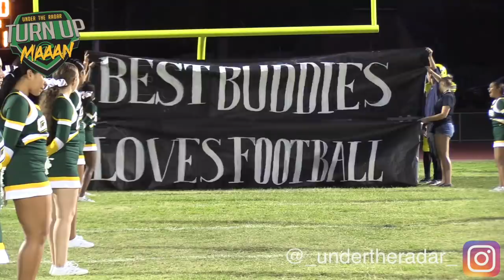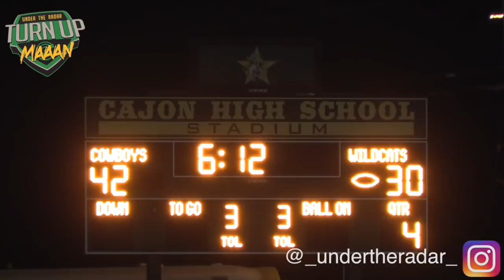GAME WAS 🔥🔥 Cajon v Redlands East Valley - CIF Citrus Belt League Opener - Highlight Mix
4 STAR QB Jayden Daniels completed 17 of 30 passes for 358 yards and 4 TDS,  127 rushing yards and 3 TDs -